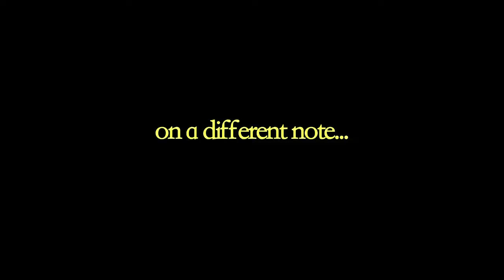Family Camp Ad 3